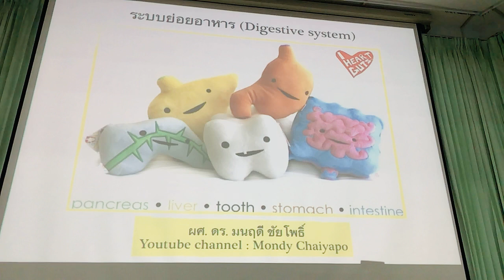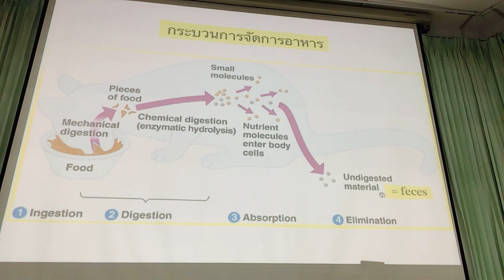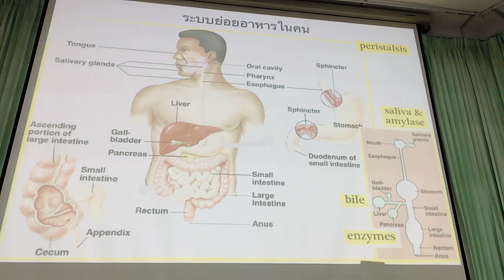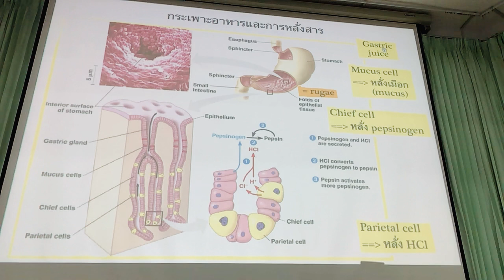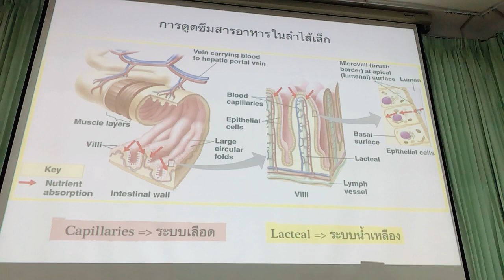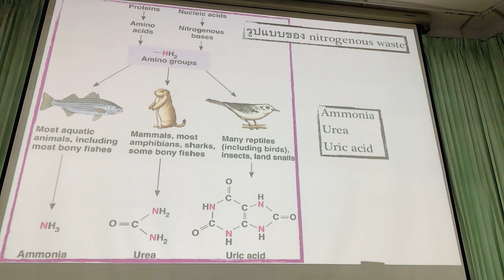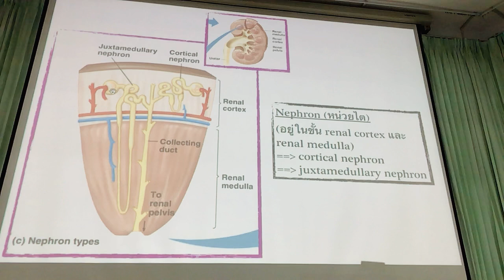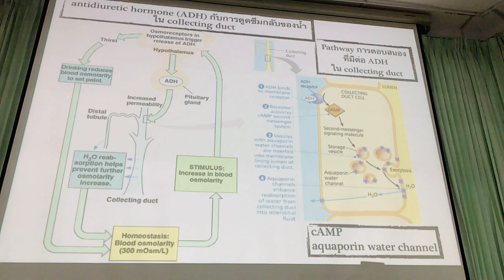202143-digestive and excretory systems-28 Aug 2023